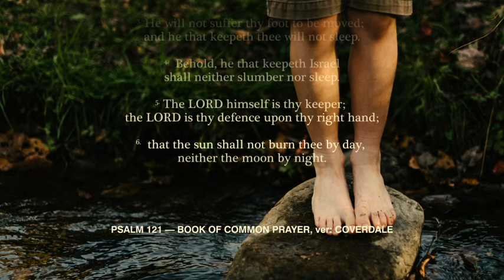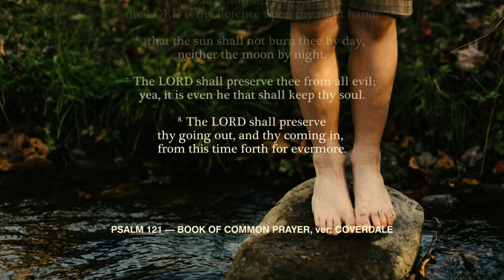Psalm 121: William Philip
James is joined by Rev. William Philip of the Tron church in Glasgow to discuss Psalm 121.

x